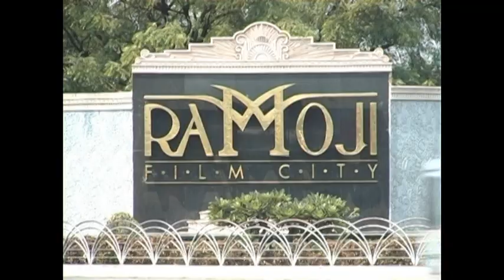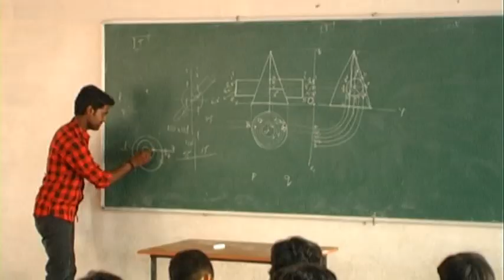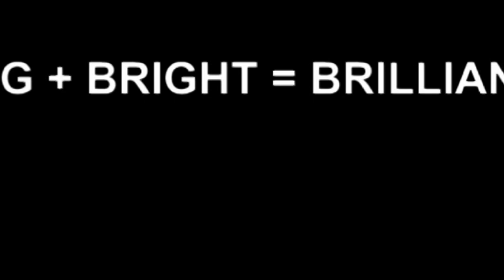BGTI Ad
Brilliant Group of Institutions constitute 3 Engineering colleges, 2 MBA Colleges, MCA and B Pharmacy colleges , with the approval of AICTE, Recognised by JNTUH & OU, sponsored by Brilliant Grammar School Educational Society, at Abdullapur, Hayath Nagar, RR Dist, Hyderabad. The Brilliant Group of Technical Institutions is sphere headed by the young and dynamic secretary Sri Kasireddy Narayan Reddy, highly accomplished person and an eminent educationalist par excellence, who did yeomen service to the field of education in the state.

The Brilliant Group turned a golden leaf with the icon of technical education in AP who steered the Engineering education onto the echelons of national and international corridors, a versatile, sagacious genius Dr. Narasimha Reddy taking reigns as the chairman of management committees of all the colleges in Brilliant Group of Technical Institutions. Dr. Narasimha Reddy is B.E (Hons), M. E.(IISc), Ph.D (NITW), Director, Srinidhi Institute of Science and Technology, Former Principal, CBIT.

Brilliant Institute of Engineering & Technology is a highly reputed Institute, established in 2008 with Eamcet counselling code BRIL. Dr. Shaik Rusthum is the principal at the helm of affairs of the college. Dr. Shaik Rusthum he is an eminent academician and highly accomplished man with vast experience. Kasireddy Narayan Reddy College of Engineering & Research is established in 2008 with Engineering and MBA courses on offer with Eamcet counselling code KNRR. Dr.S.Amaresh Babu, B.E (Civil), M.Tech, Ph.D, (Structural Engineering) is the Principal of Kasireddy Narayan Reddy College of Engineering & Research. He had been working in Engineering colleges for the past thirty years as Professor& Principal.

The college is led by Dr.Shravan Kumar. He worked as scientist in CRIDA with vast experience in education field. Under the dynamic leadership of the veteran Principals and experienced & qualified faculty, the academic activities are carried out effectively in all the Brilliant Group of Institutions. The students academic performance is given top priority periodically . They are They are Periodical monitor monitored, & counselled for best result.